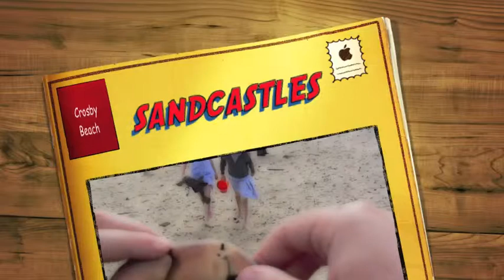Antony Gormley's Another Place: Sandcastles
(9) - Pupils from the Uruline Schools, among whom my own kids, have fun building sand-castles. With "Another Morning"  by Bela Fleck and Jerry Douglas, Album 1:  Arts And Science Center - 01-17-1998.